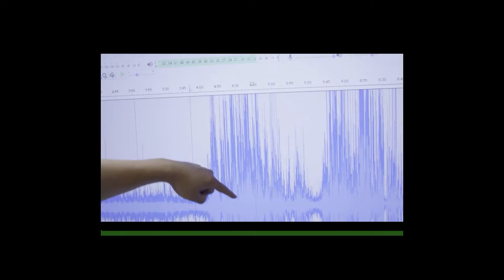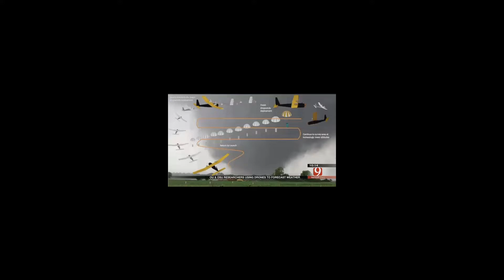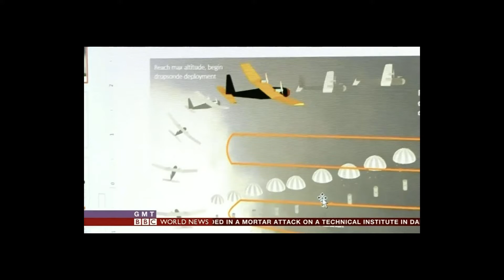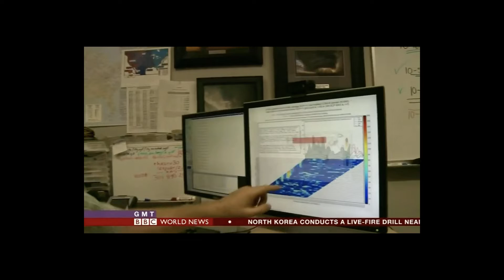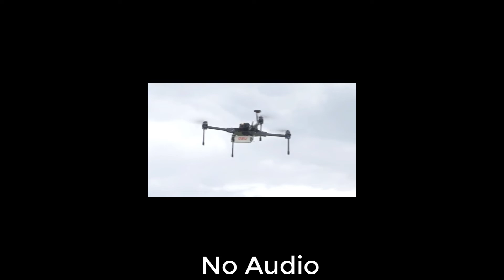USRI Severe Weather News Clips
News clips on USRI's severe weather drone research.